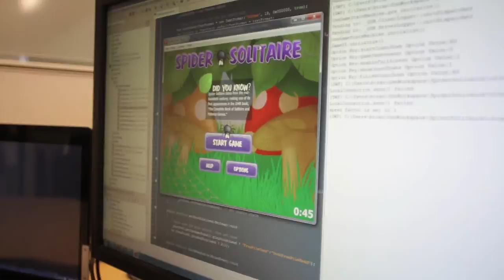Game Show Network's Brian Tran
Brian Tran (COM '11), software engineer and flash developer at Game Show Network, discusses his work on many mini-games and Facebook applications. A former advertising major, he describes the marketability of online gaming and the community behind it.